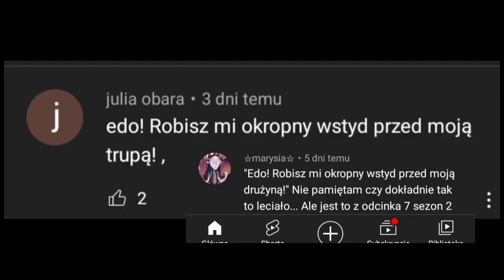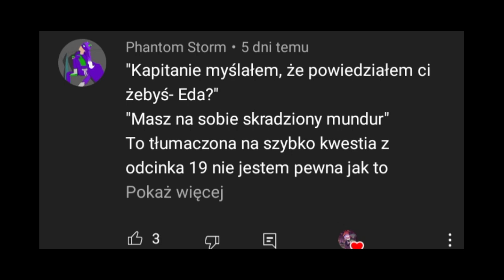Raine Whispers Once Said - Polish Dubbing